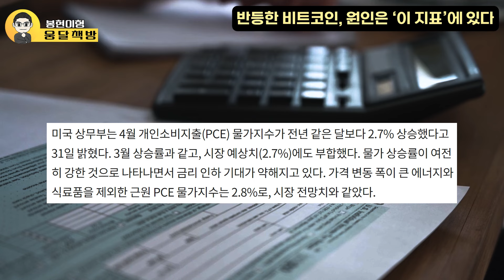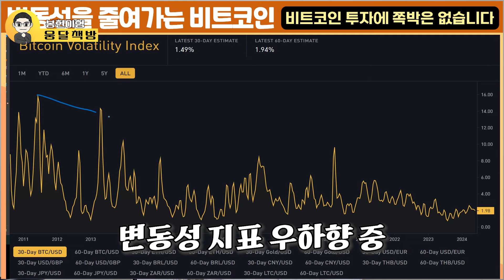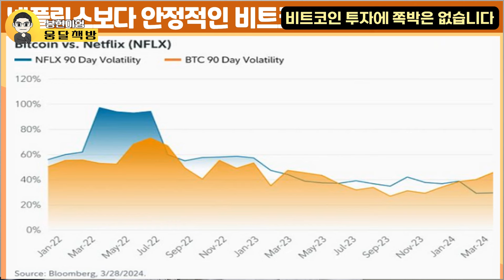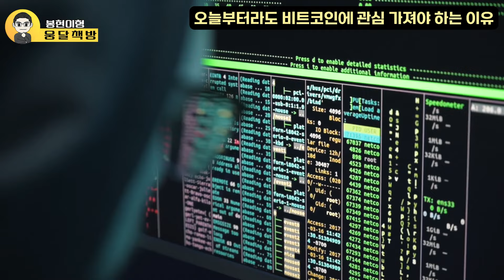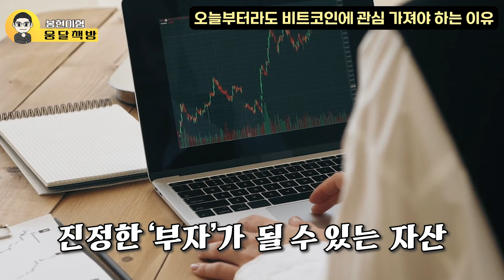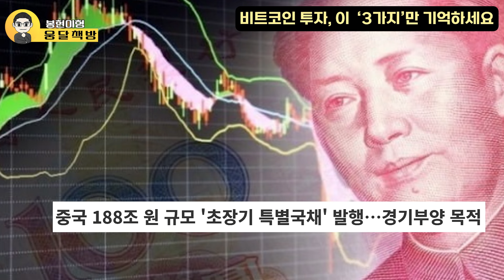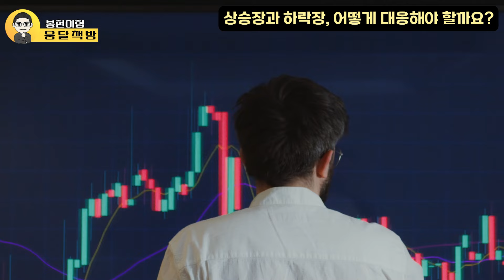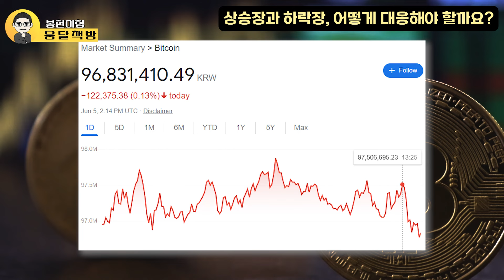비트코인 1억 재돌파 직전! 하늘이 열리는 엄청난 기회. 비트코인 앞으로 이렇게 된다 (봉현이형 / 1부)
🌟영상 목차
00:00 하이라이트
00:31 자기소개
01:03 반등한 비트코인,  원인은 '이 지표'에 있다
02:06 비트코인 투자에 쪽박은 없습니다
03:54 비트코인 투자 실패하는 결정적인 이유
04:20 오늘부터라도 비트코인에 관심가져야 하는 이유
05:50 7년간 비트코인을 단 한번도 매도하지 않은 이유
06:11 비트코인 투자, 이 '3가지'만 기억하세요
08:52 상승장과 하락장, 어떻게 대응해야 할까요?